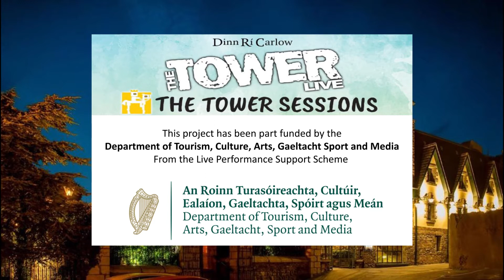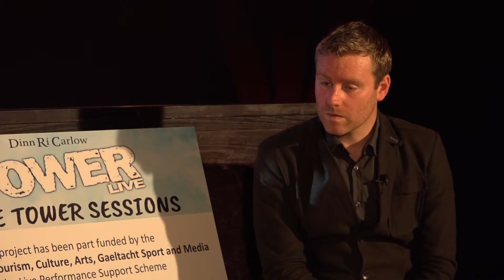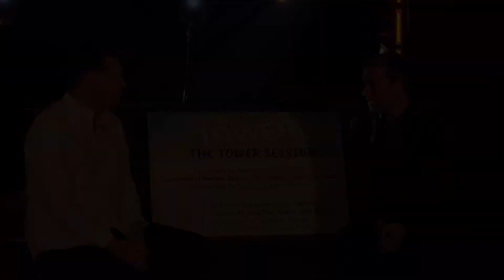Fiach Moriarty & Luan Parle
Live from The Tower Carlow